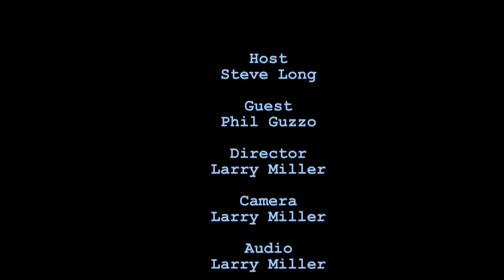The Writing Life with Guest Phil Guzzo - Screenwriting Workshop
Phil Guzzo announces this year's screenwriting class.